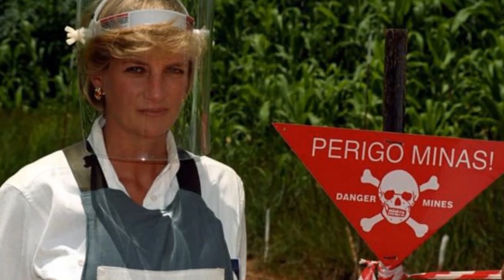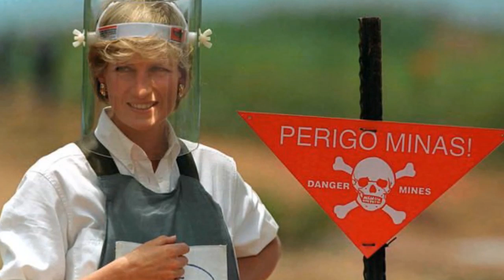Meghan Markle get mad when Harry did not bring Archie to Africa after a warn of private secretary